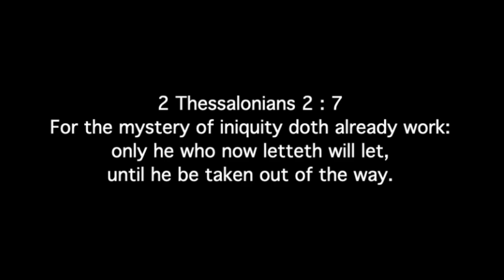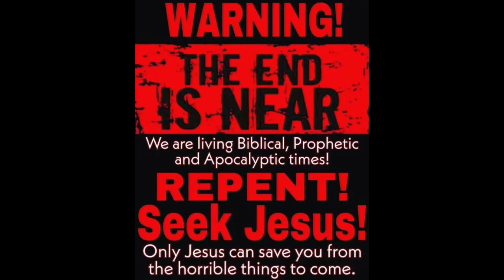Watch ye therefore, and pray always, that ye may be accounted worthy to escape all these things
Luke 21:36

1 Corinthians 15:1-4
2 By which also ye are saved, if ye keep in memory what I preached unto you, unless ye have believed in vain.
3 For I delivered unto you first of all that which I also received, how that Christ died for our sins according to the scriptures;
4 And that he was buried, and that he rose again the third day according to the scriptures ”

Romans 10:9-10
10 For with the heart man believeth unto righteousness; and with the mouth confession is made unto salvation. “